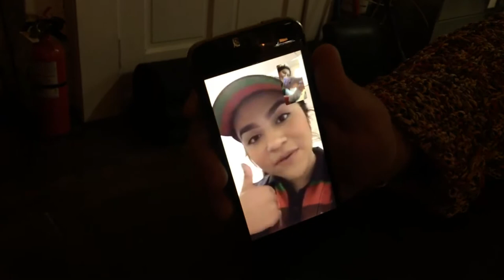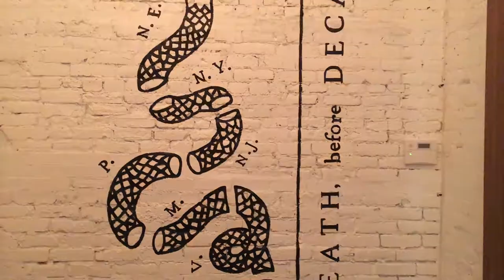a short vlog- downtown wilmington nc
here is a mini vlog, sorry if I moved the camera too much :)
give this video a thumbs up for Elinda chilling with me and Dinnise making a cameo .

-S